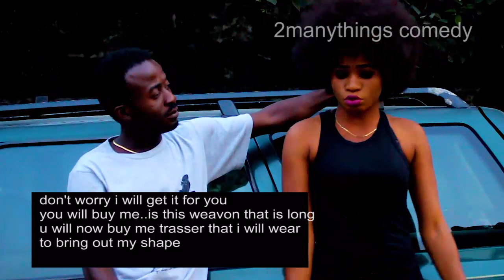VALENTINE WAHALA : Episode 54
Funny comedy; VALENTINE WAHALA : Episode 54

This is very interesting funny comedy; This funny video is about situations
that comes with valentine celebration.
In this Episode you will be exposed on how some girls will make outrageous demand
on their boy friend. there is no need telling you every details. just play the video
to the end and enjoy the show...

this video will keep you laughing and also keep your eyes glued to your device,
it is so facinating that you will like to re-watch it repeatedly.

If you are bored and need to cheer up click the link below to have access to our
playlist: latest Videos from 2manythings comedy

drop your comments on the comment section

2manythings comedy uploads her new videos by weekends

Other interesting comedy videos from 2manythings comedy

2manythings comedy
funny comedy
Valentine whahala
funny videos
latest videos from 2manythingscomedy
Mr 2manythings
behind-d-scene